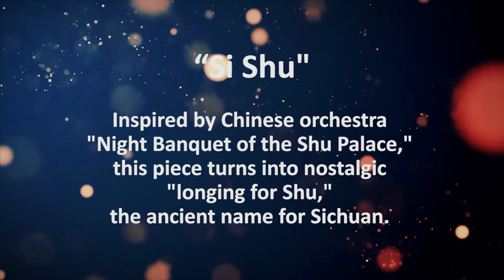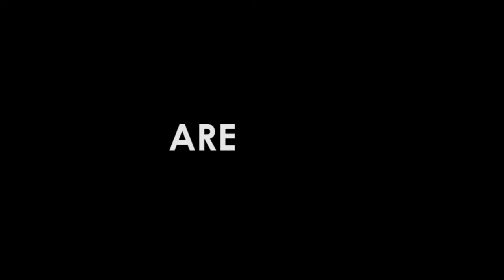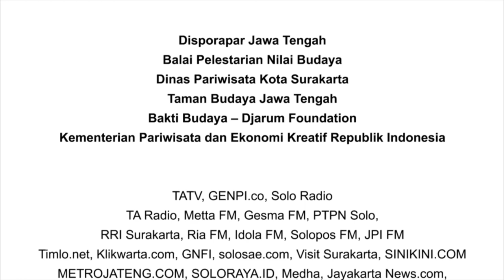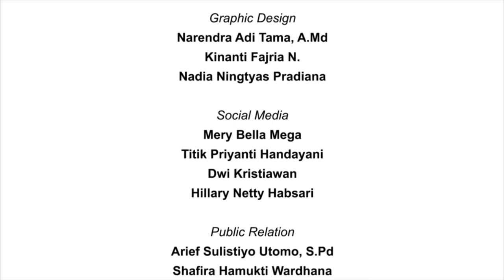SIPA Mart 2020 - Gao Weijie Perform at SIPA 2020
Gao Weijie

Gao Weijie was born in Shanghai,1938. After graduating from the Sichuan Conservatory of Music in 1960, he taught there and then became the chairman of composition department. Since 1989,Gao has been teaching composition and music analysis at China Conservatory of Music in Beijing. Gao is a member of Chinese Musicians Association, and the President of “Exploratory Union for Musical Composition”.
Gao‘s compositions include symphonic music, chamber music, ballets, incidental music for plays and many songs. Gao is also a musical theorist. A lot of his articles and monographs (including Studying in Harmonic Dynamics, The Musical Form, On the Structure of Scale with a Catalogue of Its Classification and Guide to Great Works of 20th Century Music etc.) have been published and warmly received by readers.
Gao is an outstanding teacher. He has taught composition for 60years and a lot of students of him have become famous composers.
His biography is included in the INTERNATIONAL WHO’S WHO IN MUSIC (17th Edition, International Biographical Centre Cambridge).

Gao Weijie

Gao Weijie dilahirkan di Shanghai tahun 1938. Setelah lulus dari Sichuan Conservatory of Music tahun 1960, dia mengajar disana dan menjadi kepala jurusan komposisi musik. Sejak 1989, Gao telah mengajar komposisi dan analisis musik di China Conservatory of Music, Beijing. Gao merupakan anggota Asosiasi Musik Cina dan Presiden “Exploratory Union for Musical Composition.”
Komposisi Gao termasuk musik simfoni, musik chamber, ballet, musik insidental untuk drama dan beragam lagu. Gao juga seorang ahli teori musik. Banyak artikel dan karangan miliknya, termasuk Studying in Harmonic Dynamics, The Musical Form, On the Structure of Scale with a Catalogue of Its Classification and Guide to Great Works of 20th Century Music dan masih banyak lagi telah dipublikasikan dan diterima hangat oleh para pembaca.
Gao adalah guru terkemuka. Dia telah mengajar komposisi selama 60 tahun dan banyak muridnya telah menjadi komposer terkenal. Biografinya termasuk di dalam INTERNATIONAL WHO’S WHO IN MUSIC (17th Edition, International Biographical Centre Cambridge).